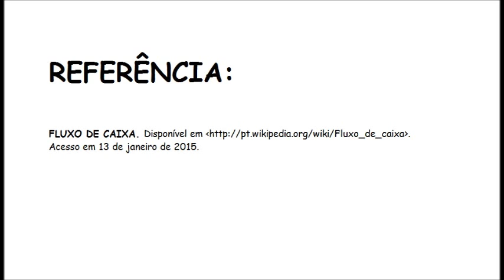O que é Fluxo de Caixa?